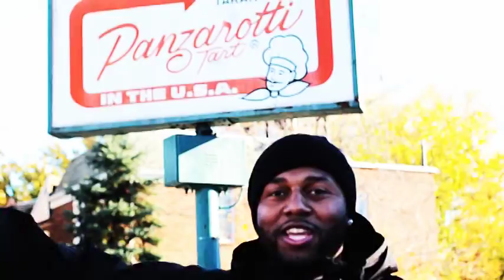FEL ON CAMDEN HIGH SCHOOL BASIC DIET 1995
THE ORIGINAL TARANTINI'S PANZAROTTI WAS THE BASIC MEAL OF CAMDEN HIGH SCHOOL AND WOODROW WILSON'S STUDENT BODY LUNCH DIET...LOL...SHOUT OUT TO TED'S BELLYBUSTER'S, ERNIE'S, DONKEY'S,. (extra special shout to the students that had cars and could go any where they wanted for lunch, and to those that honored their lunch ticket and ate school lunch. lol)
FILMED BY MICHEAL BE'ON